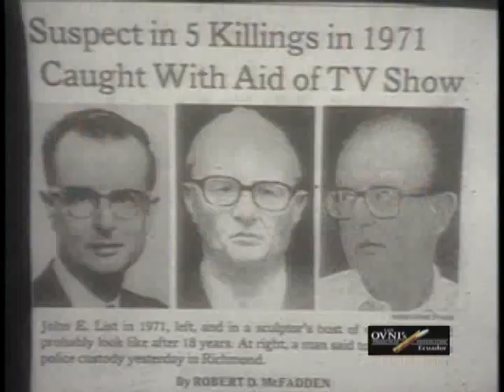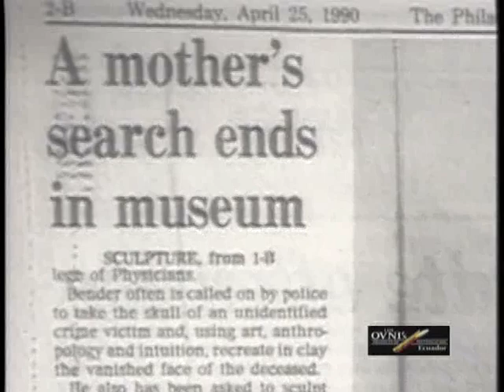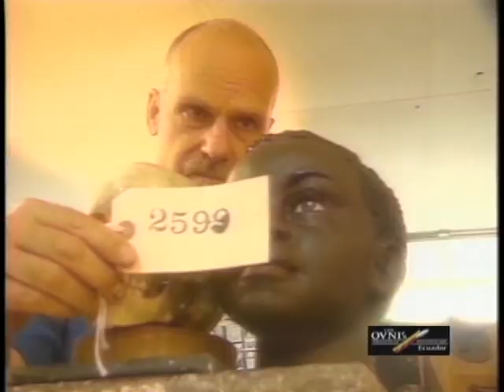Un escultor peculiar